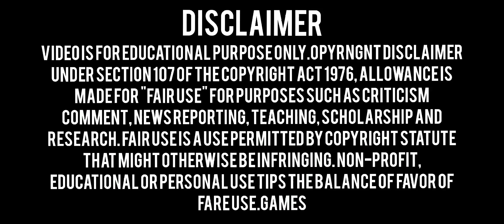FREE FIRE | VIP ANTIBLACKLIST AIM KIL* | INVISIBLE GLOOWALL | SPEED RUN | RANK WORKING 1000% | FIXED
2Nd Id Use Safe⚠️

Free Fire Mod Menu + Invisible Gloowall + Bypass Updated Mod Link📌

🌐DOWNLOAD🌐

Free Fire Obb Link📌

🌐DOWNLOAD🌐

magic bullet
fire
drag bypass
bypass obb
white444 config
ff hacker
paid
hologram
babai official
free fire
ff injector
injector ff
ff wallhack
obb headshot
ff obb
ff hack
100% rank working
Games